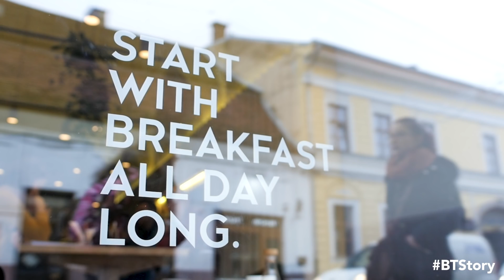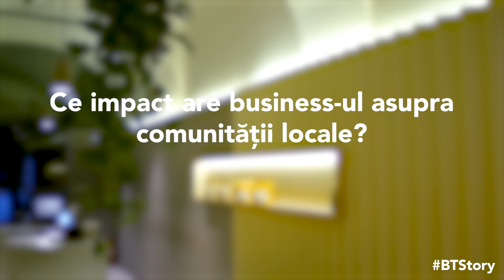BTStory - Povestea Eggcetera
Amatori de mic dejun sunt multi. Dar cei care vor sa se bucure de aceasta masa la orice ora, sunt si mai multi.

Acesta e principiul de la care a pornit Eggcetera, local in care oul este vedeta din farfurie. Si in care te poti bucura de un mic dejun copios, la orice ora.